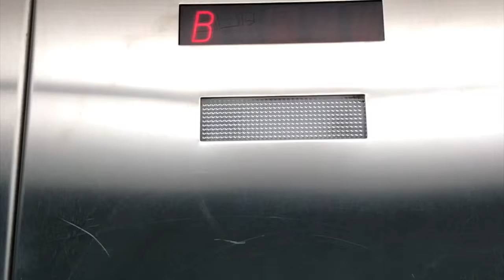The Great Green Elevator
Another documentary video for the first time in once again, a while. I’m really sorry I haven’t been uploading any videos lately, but I’ve been struggling to get out for filming more elevators beyond imaginable. I’m still trying, but it’s been so hard for me lately. In the meantime though, here’s another upload.